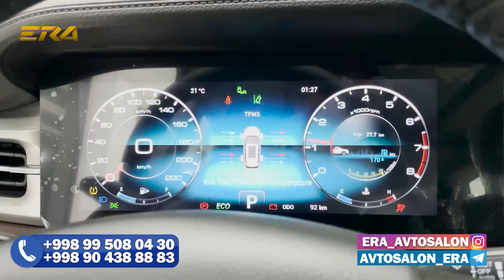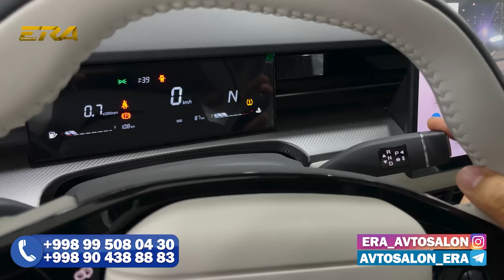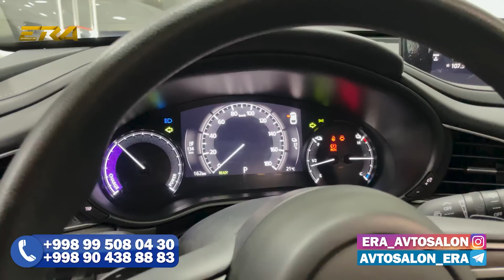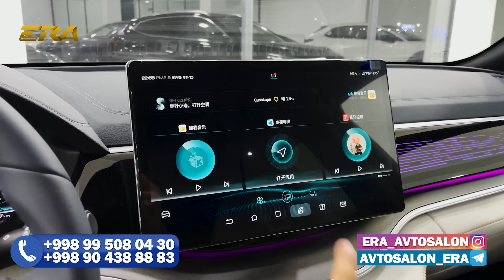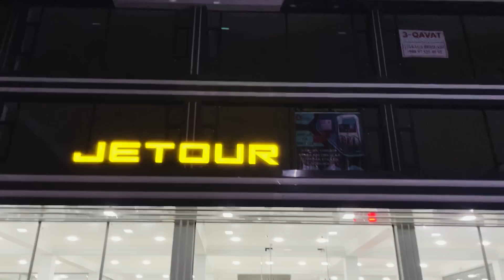BYD ва JETOUR арзон нархда / ERA авто салонида хар хил ЭЛЕКТРОМОБИЛЛАР бор / ХОРАЗМ - УРГАНЧ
🚩 ERA AVTOSALON Urganch shahar

Ассаламу Алейкум,
TEST DRIVE UZ Каналимизга Хуш Келибсиз
Жавлонбек билан богланиш учун шу ссылкага Босинг

Агарда сиз компьютер уйинларига кизиксангиз